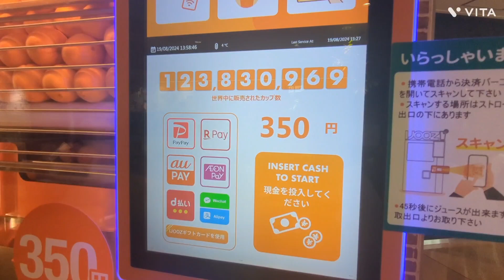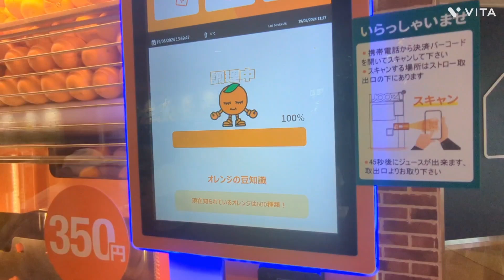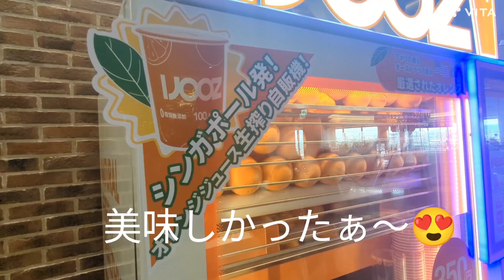【過密福岡空港⑦】海外の飛行機も見れる😍展望デッキからの眺め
国内線14社、国際線27社の航空会社が、福岡空港に就航しています。
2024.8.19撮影